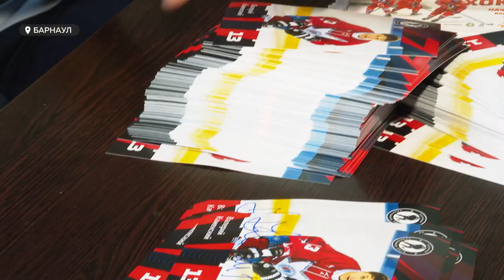"Передача опыта". Легенды отечественного хоккея провели мастер-классы в Алтайском крае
Они выигрывали Олимпийские игры, поднимали золотой Кубок Мира и становились лучшими игроками в  сборных и клубах. Легенды отечественного хоккея в Барнауле сразу на нескольких площадках провели мастер-классы.